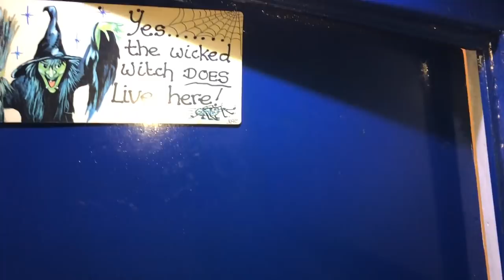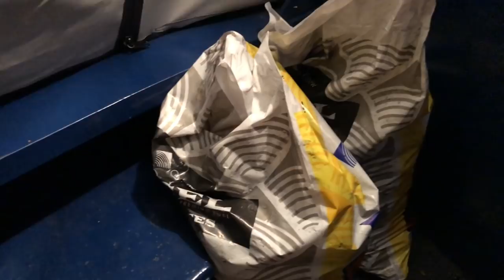End of Year Boat Life Plans